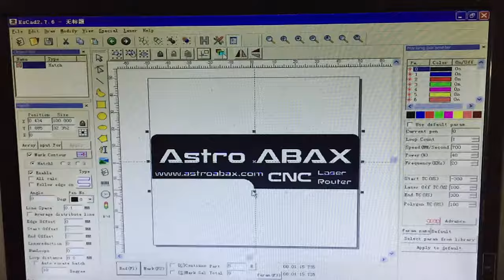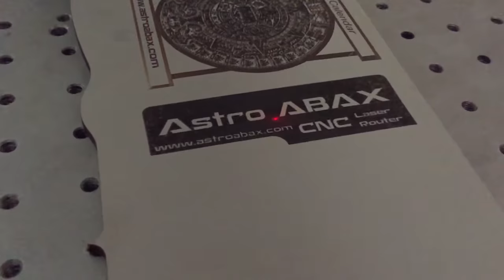laser marking logo on wood